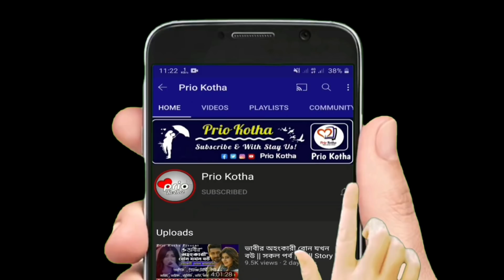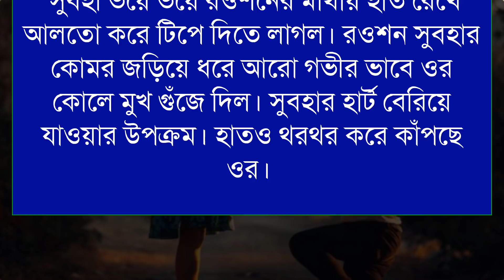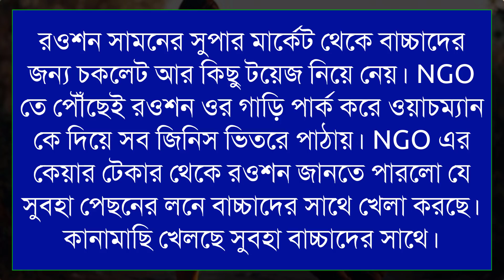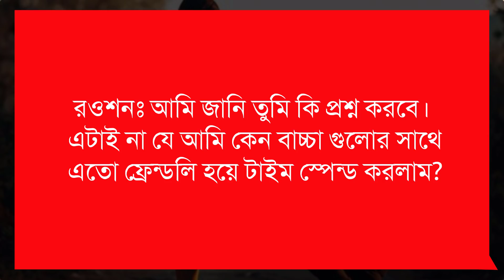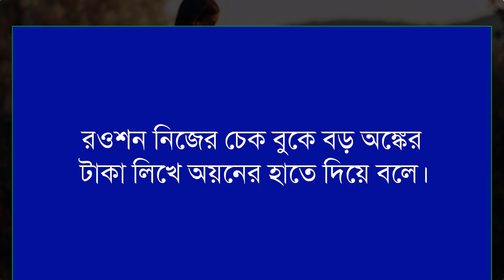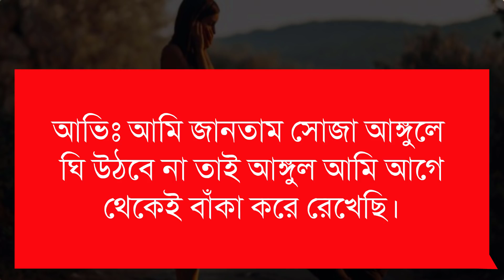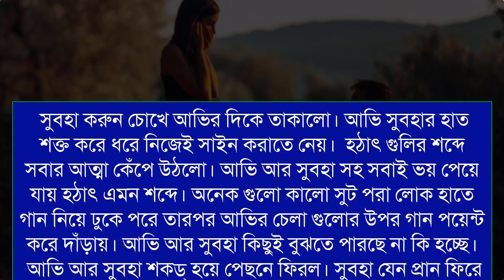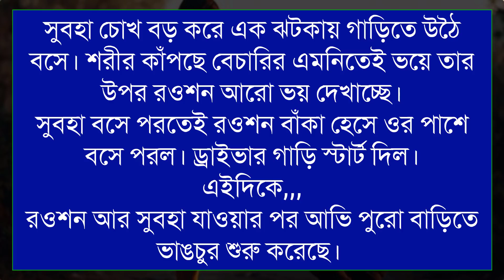অহংকারী বস যখন হাসবেন্ড || পর্ব-5 || Romantic Love Story || Ft: Ashik, Priyanka-10+ || Prio Kotha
◆ Script : সানজানা শাবনাম ফাহমিদা
   ◆ Script Modified :  Shopnil
   ◆ Audio Mixing :  Shopnil